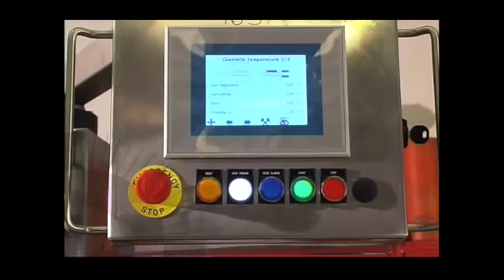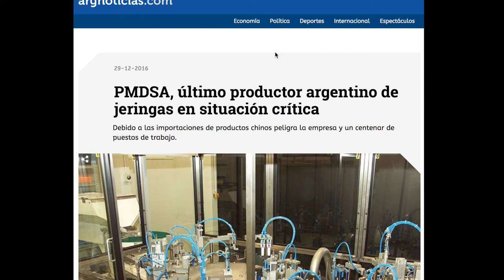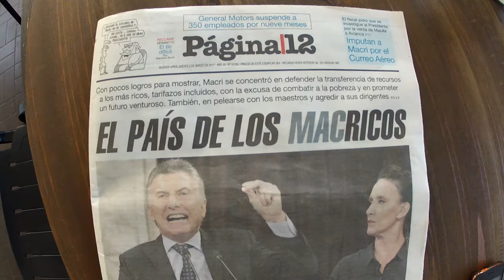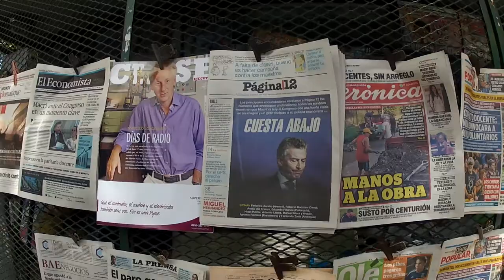Especial: Argentina el cambio prometido, tercera parte